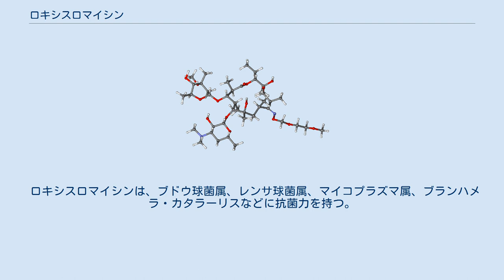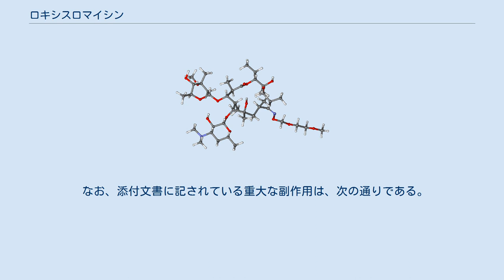ロキシスロマイシン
ロキシスロマイシン (INN：roxithromycin) とは、14員環マクロライド系抗菌薬の1つである。
 ロキシスロマイシンの分子模型。
黒が炭素、白が水素、青が窒素、赤が酸素を表している。
 （参考）ロキシスロマイシンの元化合物である、エリスロマイシンの構造。
 他のマクロライド系抗菌薬と同様に、ロキシスロマイシンも細菌のリボソームに作用し、タンパク質の合成を阻害する。
ロキシスロマイシンの作用は静菌的であり、薬自体は細菌の増殖を抑えている状態で、最小発育阻止濃度を下回ると、たとえロキシスロマイシンに耐性を持たない細菌であったも再び増殖を開始するので、服用者の免疫細胞によって細菌を死滅させる必要がある。
また、最小発育阻止濃度を下回らないように、ロキシスロマイシンを適切な用量で適切な頻度で使用する必要がある。
 ロキシスロマイシンは、ブドウ球菌属、レンサ球菌属、マイコプラズマ属、ブランハメラ・カタラーリスなどに抗菌力を持つ。
 最初のマクロライド系抗菌薬として発見されたエリスロマイシンは、酸に不安定なため経口投与すると胃酸により速やかに分解され、その分解物が胃腸障害などの副作用に関与する上に、分解されるために血中濃度が上昇し難い事などが欠点として挙げられていた。
これに対してロキシスロマイシンは、胃酸に対して安定なようにエリスロマイシンを化学修飾した、半合成抗菌薬である。
具体的には、エリスロマイシンの9位の部分のケトン基をオキシムに変換した後に、アルキルハライドを作用させて、ロキシスロマイシンを合成する。
 ロキシスロマイシンに感受性の有る細菌が引き起こした、表在性皮膚感染症、深在性皮膚感染症、リンパ管・リンパ節炎、慢性膿皮症、化膿性炎症を伴う尋常性痤瘡、咽頭・喉頭炎、扁桃炎、急性気管支炎、肺炎、中耳炎、副鼻腔炎、歯周組織炎、歯冠周囲炎、顎炎。
 エルゴタミンと併用すると、エルゴタミンの作用が増強されて四肢虚血が起こる場合が有るので、併用禁忌である。
 治験での副作用発現率は通算で6.8パーセントであった%。
主な副作用は、ALT(GPT)上昇、AST(GOT)上昇、好酸球増多、下痢、発疹であった。
 なお、添付文書に記されている重大な副作用は、次の通りである。